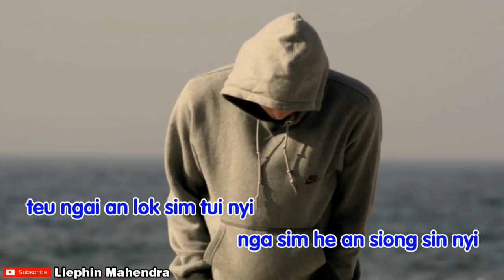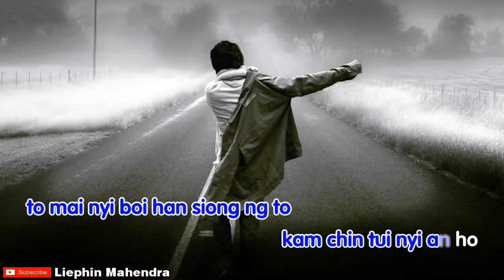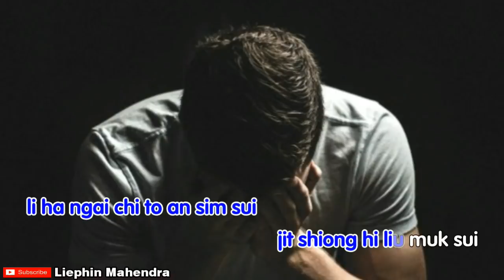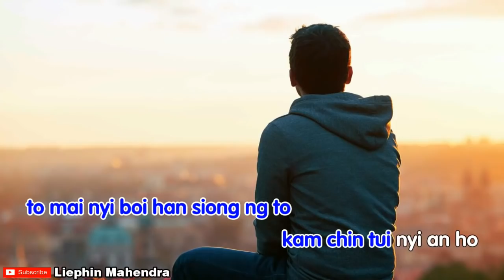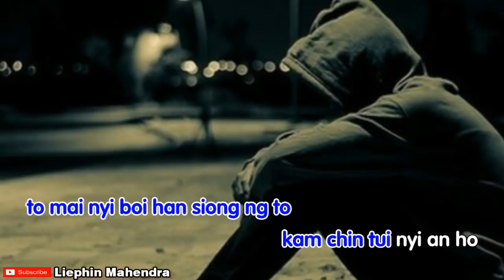Bui Liau Nyi Liu Muk Shui - Herry Tjhen Hakka (Lagu Hakka Kalimantan)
Hakka Love Song

Bui Liau Nyi Liu Muk Sui
Vocal : Herry Tjhen
Lyric   : Herry Tjhen
Editor : Liephin Mahendra

Original Song : Anh Khong Can

☆ IMPORTANT :
I just made a fan remix. The credits go to their respectful owners and if you're a producer/ record label and would like any uploads to be removed, renamed, or otherwise changed, please send me a message and I will do that immediately. Thank you.

☆ PENTING :
Saya bukan pemilik lagu atau gambar. Saya hanya membuat remix klip. Kredit diberikan kepada pemiliknya yang terhormat dan jika Anda adalah produser / label rekaman dan ingin ada unggahan yang dihapus, diganti namanya, atau diubah, kirimkan saya pesan dan saya akan segera melakukannya.
Terima kasih.